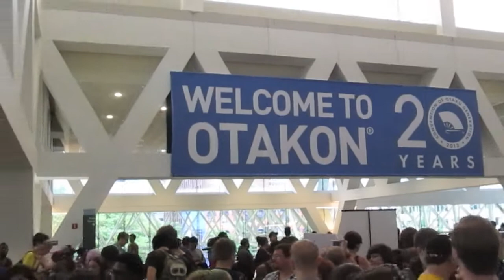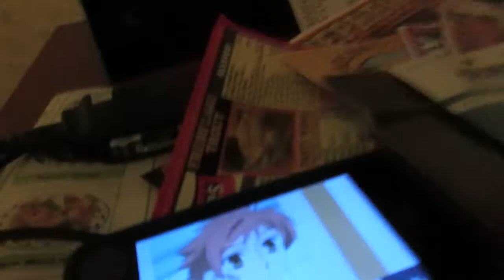OTAKON 2013 PRE-REG DAY!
First vlog from OTAKON 2013! We start off with arriving at the hotel, picking up our badges, and fixing my cosplay wig.

TheMikeyVlog: New vlogs every Wed & Thurs at 2 pm EST.

About Otakon:
Otakon is a 3-day anime convention that has been taking place annually since 1994 and has called Baltimore, Maryland home since 1999. Its name is derived from the Japanese word "otaku," which refers to East Asian culture, anime, manga, and other media. It is the largest anime convention on the US East Coast, and the second-largest in the country after Anime Expo in Los Angeles. Otakon is organized and run by the Pennsylvania-based non-profit organization Otakorp.

This YouTube Channel is a vlog (video blog/journal) that I, the Mikey Dunn, use to share my life with you! I'm 20 years old, and I'm currently a college student studying business. Expect something new and probably random with each vlog as I live my life with my awesome friends. We'll go on adventures big and small and some amazing opportunities can make the best videos. One day could be me talking about food in my fridge. Another can be a day trip to NYC. I'm volatile like that.

End sequence music by Tyler Walker. Used with permission.